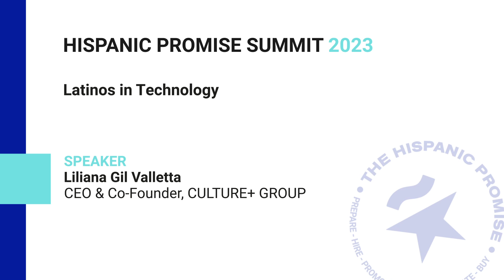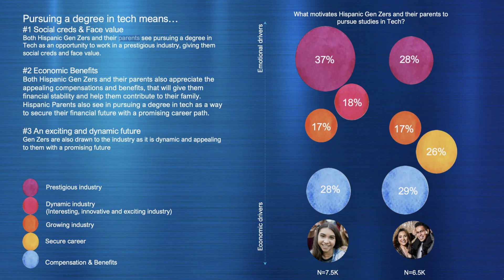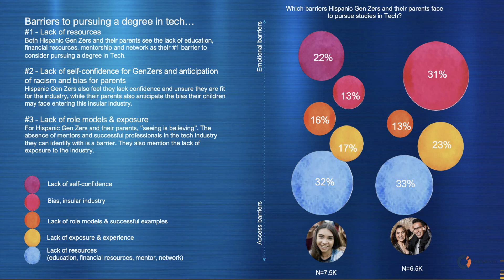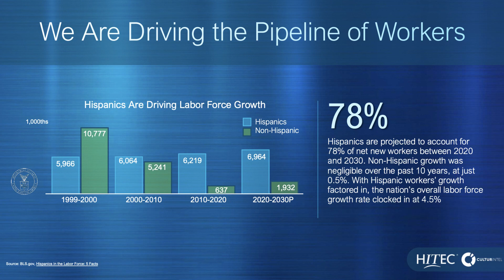The Hispanic Promise 2023 - Latinos in Technology - Liliana Gil Valletta, CEO & Co-Founder, CIEN+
Hispanics are a multicultural and important part of the US population. They represent not only growth but also power and energy to thrive. Nevertheless they are often misrepresented. Join us to learn more about the current sentiment of Hispanics towards the tech sector.
Speaker: Liliana Gil Valletta, CEO & Co-Founder, CIEN+